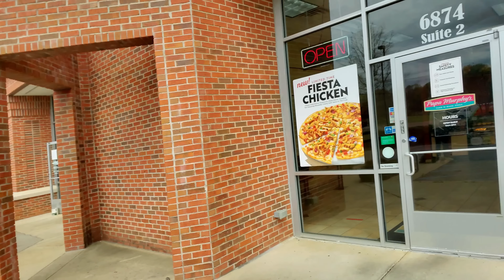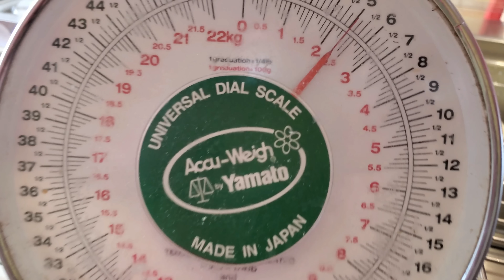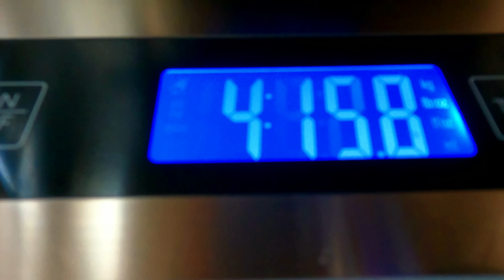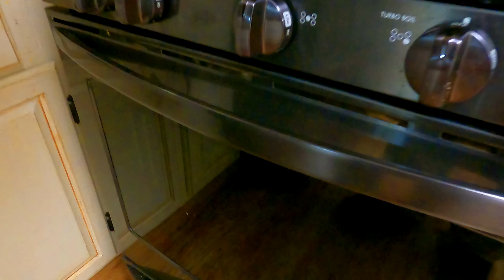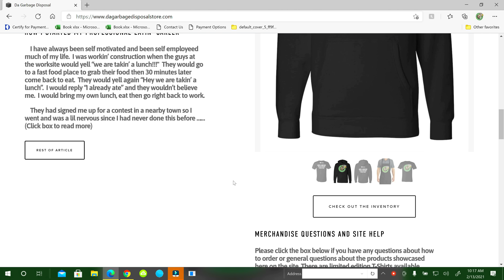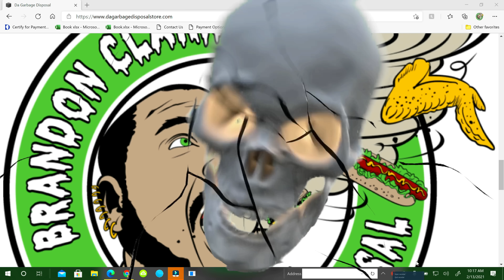5LB Calzone Papa Murphy's Challenge